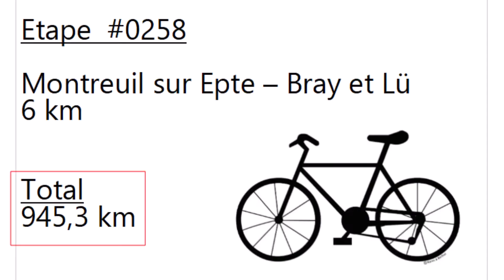#0258 - 95 - Montreuil sur Epte - Bray et Lu - 6 km (945.3 km)